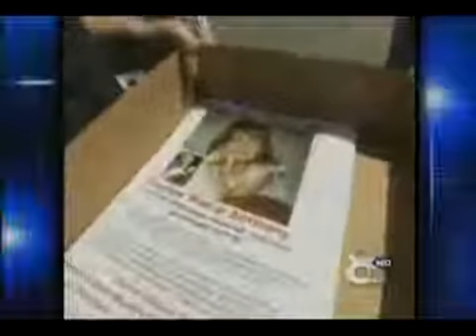About Casey Anthony Verdict / Roger Futerman Criminal Attorney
Roger Futerman Criminal Attorney / Extensive Trial Experience. Proven Results.
Specializing in Criminal Matters Only. A Recognized Expert in Criminal Trial Law